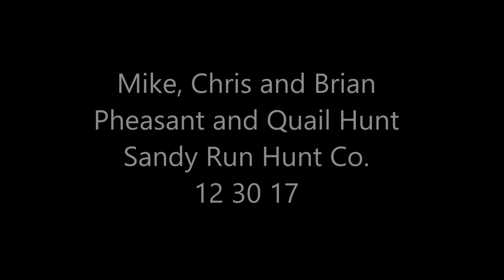Brian, Chris and Mike, Pheasant and Quail Hunt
Brian, Chris and Mike Davis came out for a pheasant and quail hunt.  Jeff Powell got out his cocker, brittany, pointer and setter to find the birds in the Cabin Field.  They did well on the pheasants but the quail were a little tougher, but still a nice hunt.